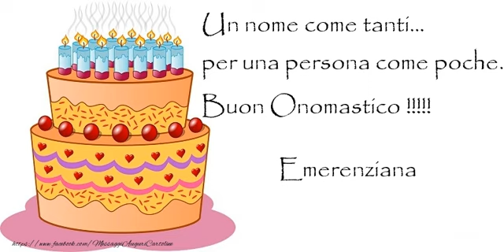Buon Onomastico Emerenziana!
Si avvicina il giorno di onomastico d'una persona a voi più cara con nome Emerenziana? Vi invitiamo a scoprire le nostre cartoline musicali di buon onomastico con nome Emerenziana.